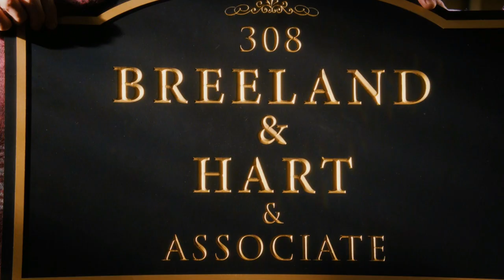Zoe Wade scenes 4x10 part 3/10 Brick makes Zoe partner (HD) - Hart of Dixie Season 4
Hart of Dixie Season 4 Episode 10 Bluebell. Watch in 1080p

Brick makes Zoe partner again and they are now Breeland, Hart & Associate.

Hart of Dixie airs Friday 8/7c on the CW and stars Rachel Bilson as Dr. Zoe Hart, Jamie King as Lemon Breeland, Wilson Bethel as Wade Kinsella, Cress Williams as Lavon Hayes, McKaley Miller as Rose and Scott Porter as George Tucker.

For more about Hart of Dixie and Zoe and Wade follow our tumblr